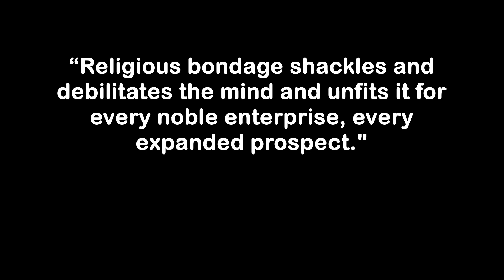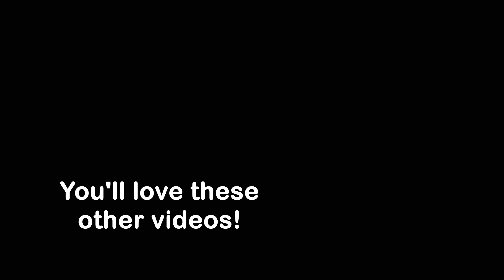Compilation video of priests abusing babies during baptism.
The one, holy, catholic, and apostolic church in all of its forms has a long history of abusing people. It continues today through the rite of baptism. This video is to raise awareness of the harm being done to babies during baptism. Do not take down this video.

Patron Support: To support reason, critical thinking, and this channel, donate today

Total times this video has been taken down and appealed:  1